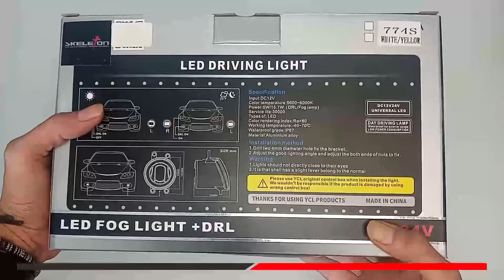REVIEW LAMPU KABUT 774S FOG LAMP 3 5 INCH UNIVERSAL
Fog lamp atau lampu kabut memiliki peran penting kala berkendara di saat hujan lebat ataupun cuaca berkabut. Pancaran sinarnya dinilai sangat membantu visibilitas pengemudi sehingga mampu meningkatkan keselamatan dan kenyamanan berkendara.

Kompatibilitas
- r3
- Ignis
- Karimun
- Swift
- Splash
- Apv
- Grand vitara
- XL7